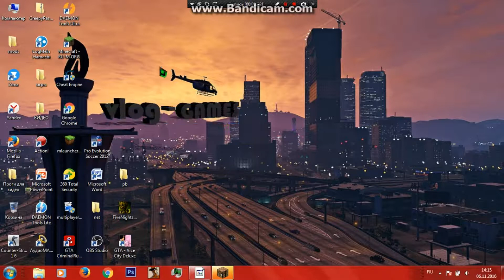выживание в майнкрафт 2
мне продолжать?